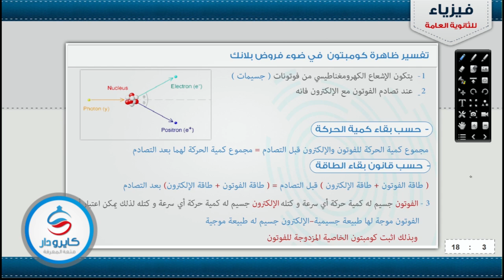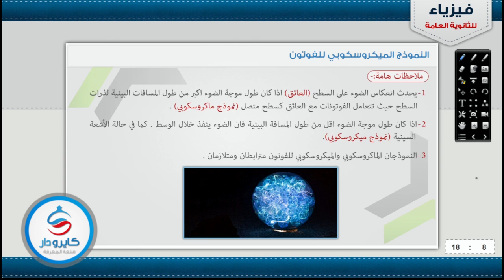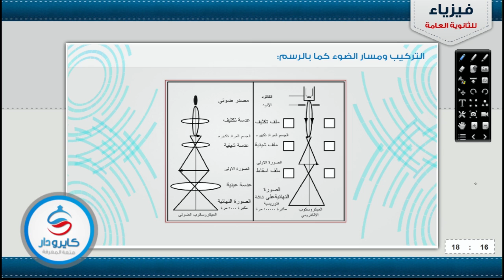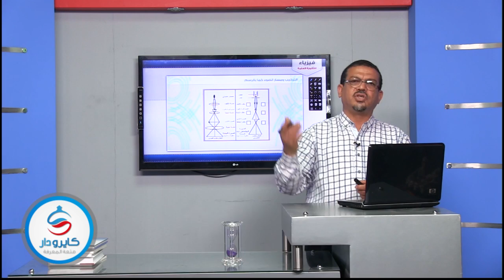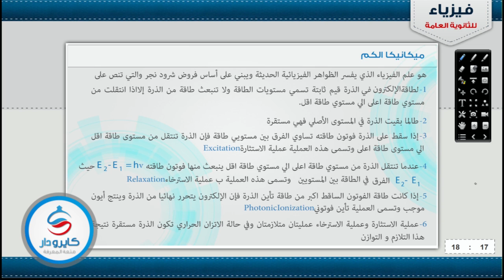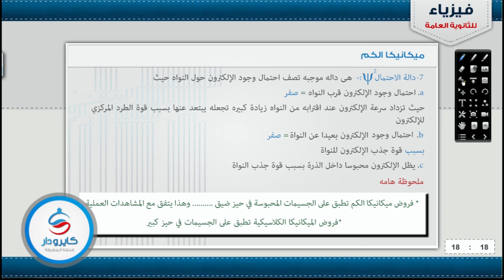فيزياء | ظاهرة كومبتون